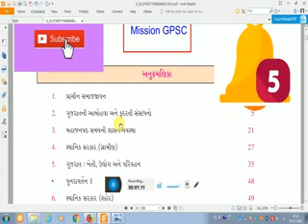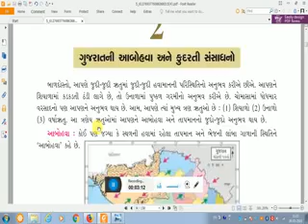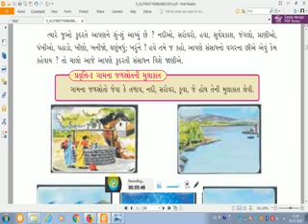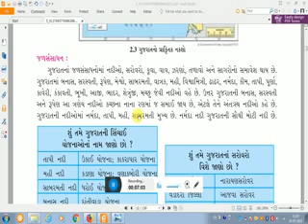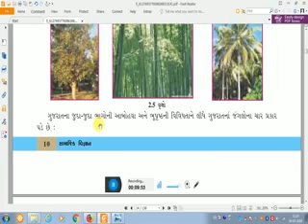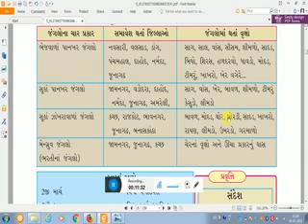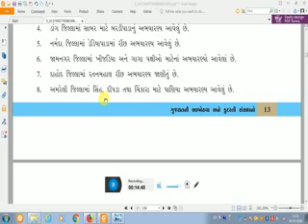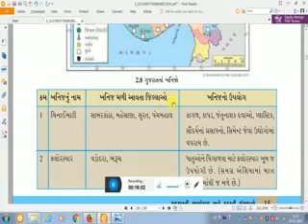ધોરણ ૬ દ્વિતીય સત્ર સામાજિક વિજ્ઞાન | gpsc class 1 2 and class 3 exams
આ વીડિઓમાં અપડે ધોરણ ૬ ના બીજા સત્ર ના સેકન્ડ ચેપ્ટર ની વાત કરશુ જે આવનારી ગપસક ની પરીક્ષા માટે ખુબ ઉપયોગી છે.
jema tamne
1) gujarat na jungalo,
2) gujarat ni nadio,
3) gujarat ni khanio,
4) gujarat ni sinchai yojnao,
5) gujarat na abhyarano
ete vishe mahiti malse.